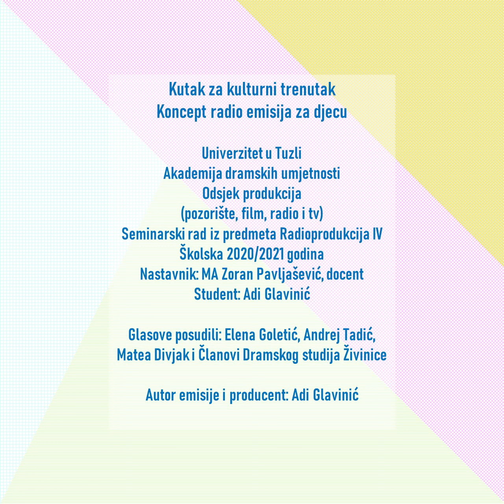Kutak za kulturni trenutak - koncept radio emisija za djecu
Kutak za kulturni trenutak
Koncept radio emisija za djecu

Univerzitet u Tuzli
Akademija dramskih umjetnosti
Odsjek produkcija
(pozorište, film, radio i tv)
Seminarski rad iz predmeta Radioprodukcija IV
Školska 2020/2021 godina
Nastavnik: MA Zoran Pavljašević, docent
Student: Adi Glavinić

Glasove posudili: Elena Goletić, Andrej Tadić, Matea Divjak i Članovi Dramskog studija Živinice

Autor emisije i producent: Adi Glavinić